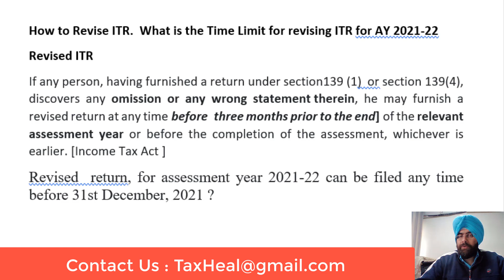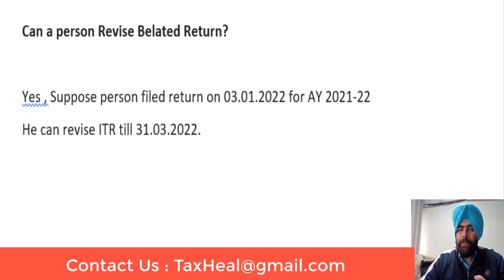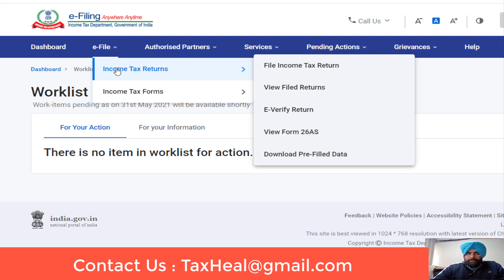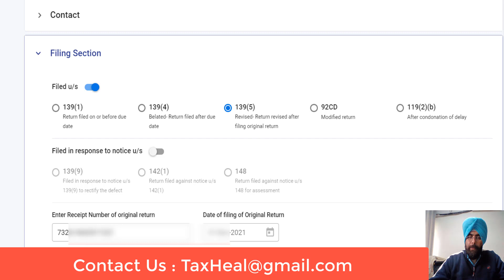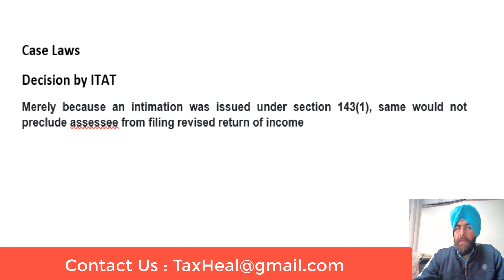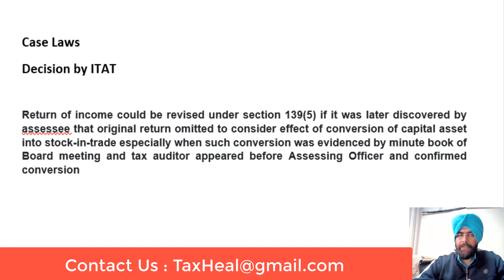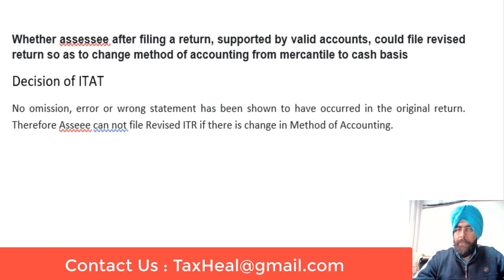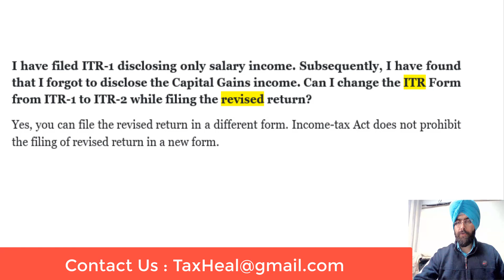How to Revise ITR AY 2021-22 I Income Tax Return I CA Satbir Singh